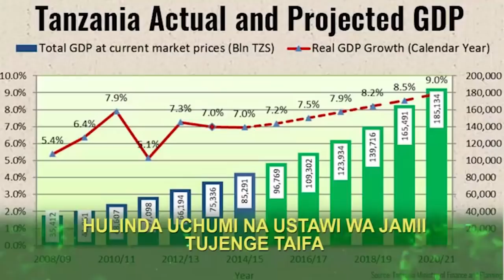MSAFARA WA ERIC SHIGONGO! ANGALIA WANAFUNZI WALICHOKIFANYA...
Mgombea wa Ubunge katika jimbo la Buchosa Eric James Shigongo amejikuta akilazimika kuzungumza na wanafunzi barabarani mara baada ya wanafunzi hao kuzuia msafara wake kwa lengo la kumuona.